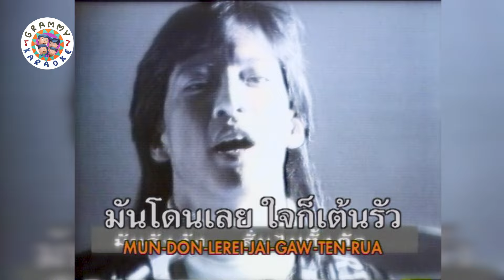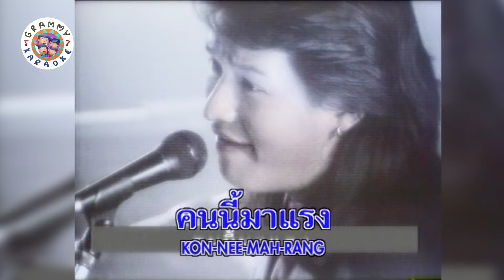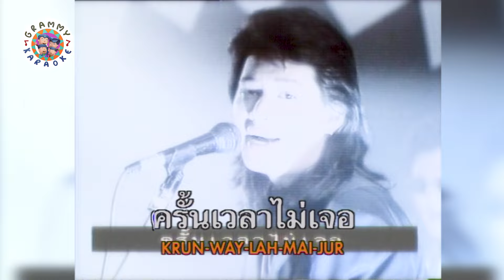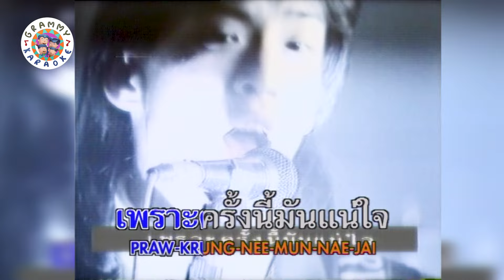คาราโอเกะ สัญชาตญาณบอก - นูโว